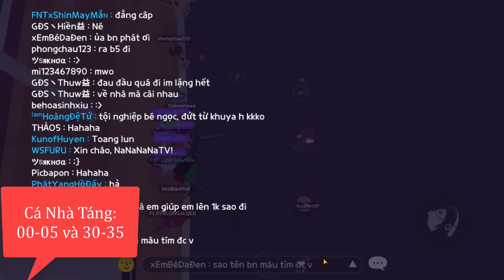CÁCH CÂU CÁ MINI PLAY TOGETHER SIÊU NHANH 5 PHÚT / 1 CON